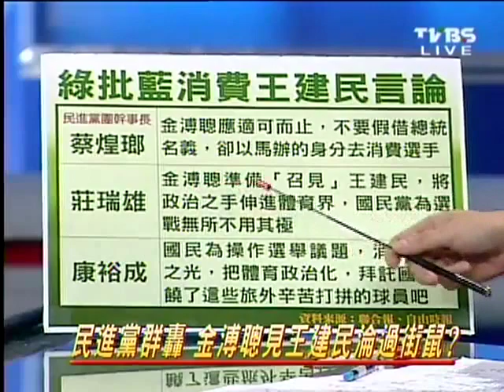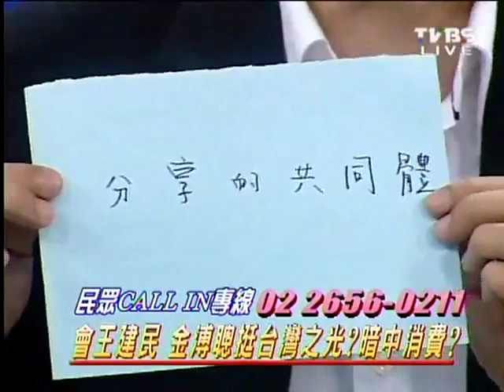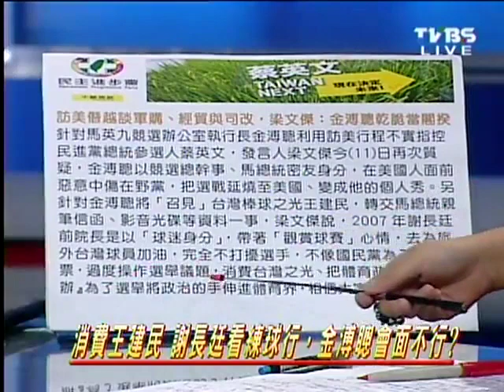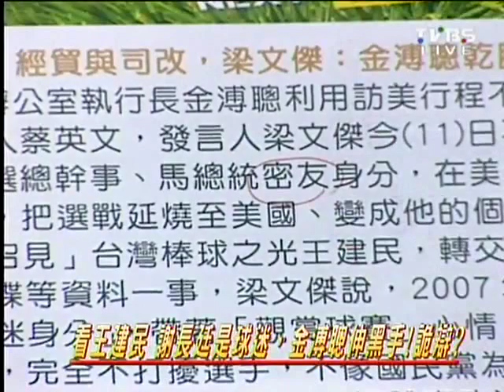2100週末開講 20110911 part 3/5